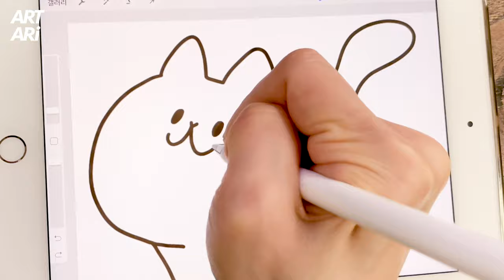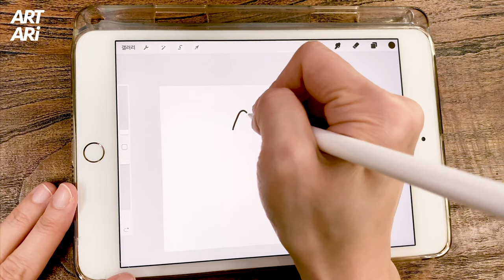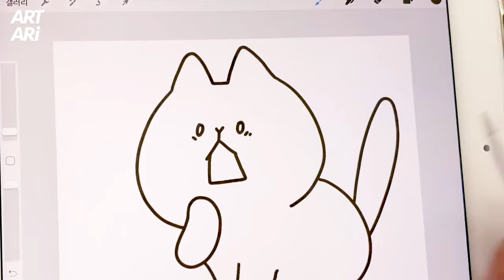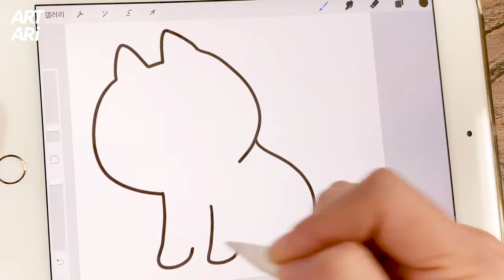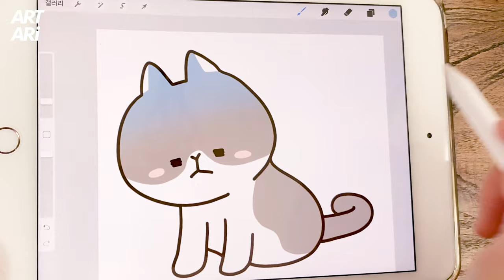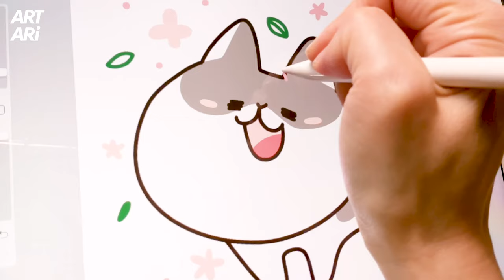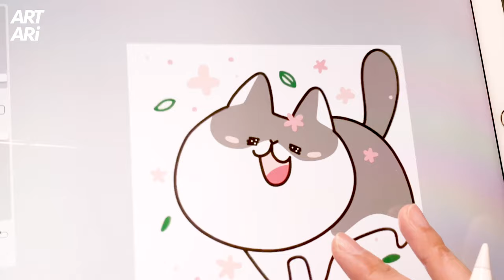아이패드와 프로크리에이터로 '도착!'/'헉!0ㅁ0'/'좌절ㅜㅜ'/'행복'한 고양이 이모티콘 그리기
오늘의 고양이 이모티콘은
도착!
헉!
좌절 ㅜ
행복한 고양이 입니다 ^ㅁ^

오늘도 행복하시구요
다음주 월요일에 만나요~